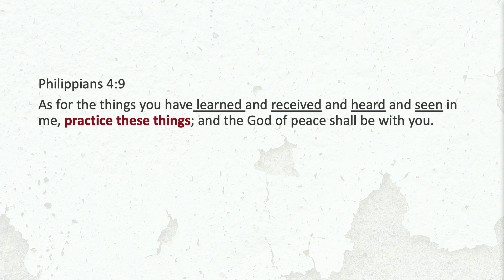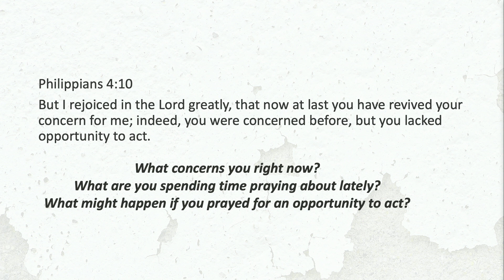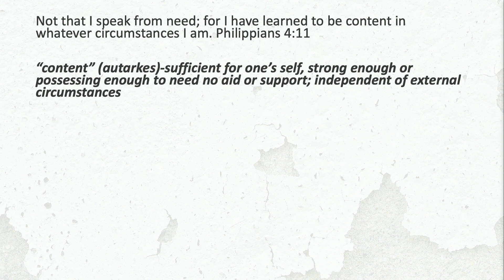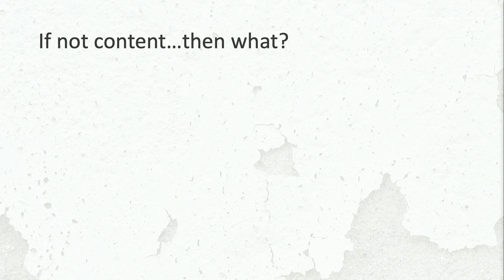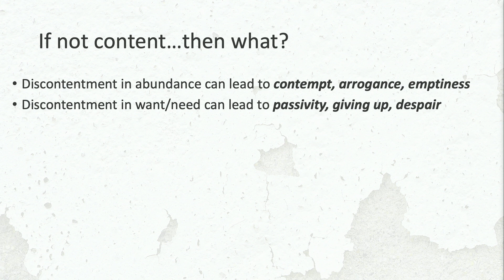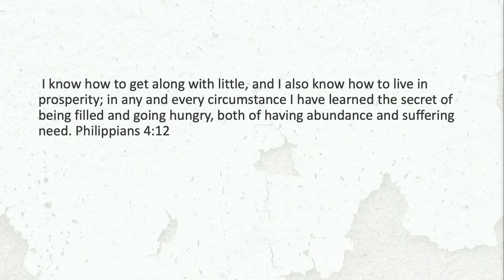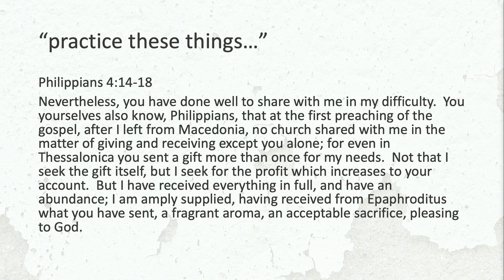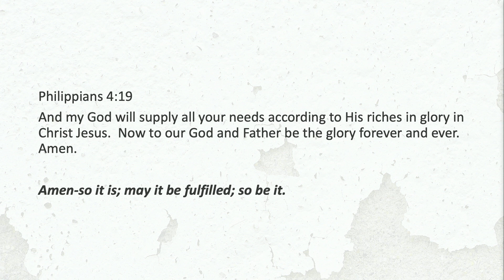God's Provisions, Philippians 4:10-20 | Identity: Recovering Our True Selves | Graceb3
We're Grace Community Church in North Liberty, IA and this sermon continued our sermon series titled Identity: Recovering Our True Selves from Philippians 4:10-20.